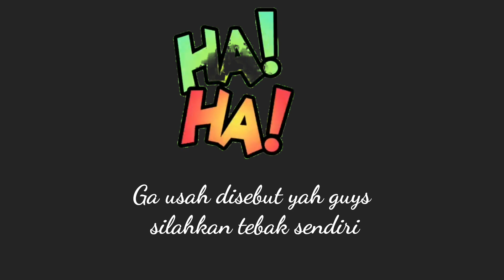Gimana sih biar dapat pasangan bule? | Icha Ayu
Bonjour, selamat datang kembali di Channel saya, Icha Ayu.

Ikutan ngobrol yuk sama dua teman saya yang juga berpasangan dengan orang Prancis mengenai maraknya scam alias penipuan dating online dengan bule dan juga tips dapat pasangan bule. Di channel ini teman-teman semua bisa lebih mengenal Prancis mulai dari informasi terkini, travel vlog, dan belajar Bahasa Prancis bersama saya. Untuk teman-teman yang mau tahu jangan lupa nonton video ini sampai habis ya!

Buku Tulisan saya
Aupair

Merci!